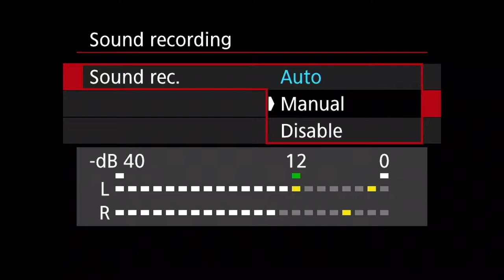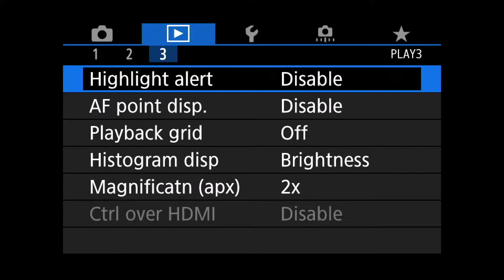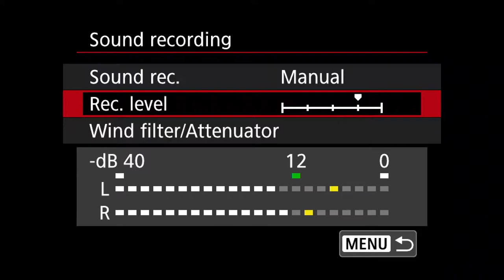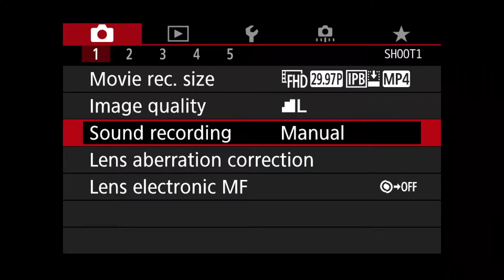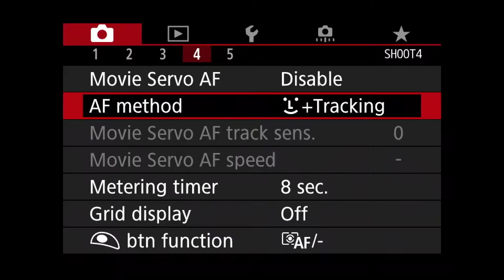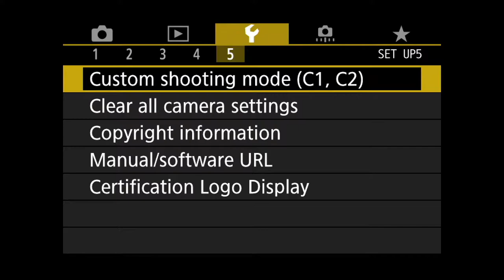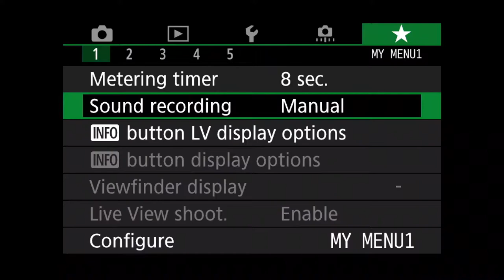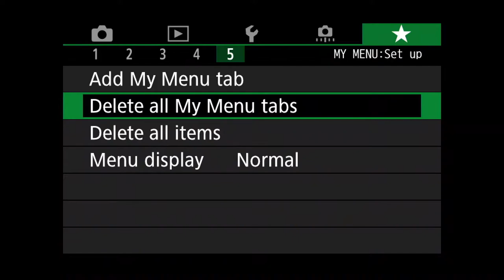Studio B live walkthrough